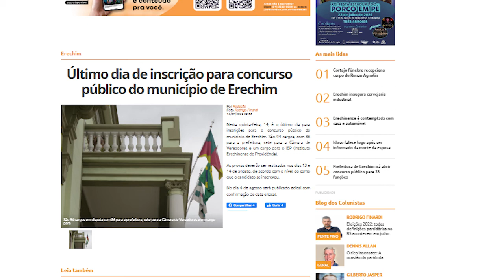Último dia de inscrição para concurso público do município de Erechim